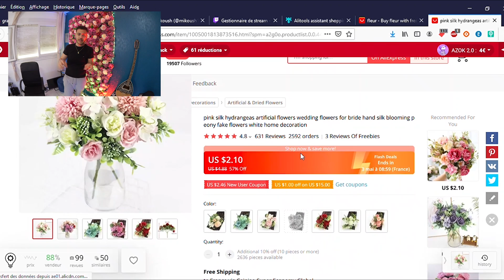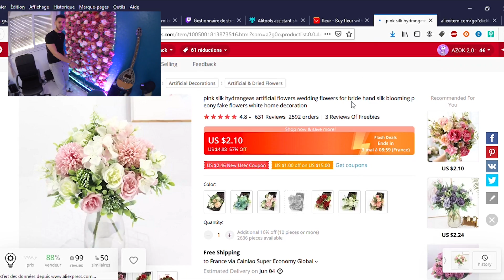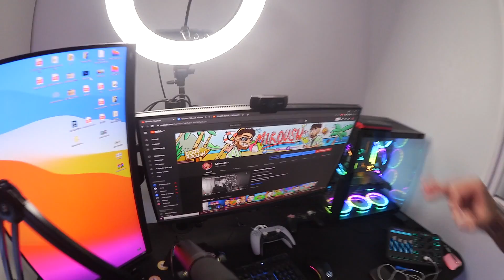JE VOUS MONTRE MON SETUP YouTube ! Mikoush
Cela économisera votre argent quand vous achetez sur Aliexpress !

Voici toutes les infos :
(N'oublie pas de venir insta pour l'écran)

→ Les périphériques :

- Ecran BenQ x2

- MANETTE SOURIS ET TAPIS DE SOURIS BURN (code promos mikoush sur tout le site )

→ Le PC :

-Processeur Intel Core i9 dernière génération

-ASUS Carte Mère PRIME Z370-A

-Be Quiet! Ventirad Pure Rock

-Be Quiet Alimentation PURE POWER 10 - Modulaire - 600W - 80PLUS SI

-CRUCIAL SSD MX500 2,5" - 500Go

-HYPERX Mémoire PC FURY Black- 16Go - DDR4 - 2666MHz - CL16

- LOGITECH Webcam C922 Pro Stream

-Table de mixage : GO XLR

- right light Godox
- Camera : Canon legria mini x
- Iphone 11 64go

Table : Arrozi avec les pied Flexispot
Si j'ai oublier quelque chose mp moi sur insta je te répond :)

CODE CREATEUR : Mikoush

mikoush mikush mikoushe mikouche micouche micoush mikoushh mikouch MIKOUSH mikous mikou